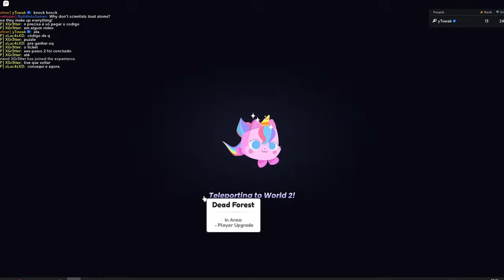CORRE! COMO PEGAR o MYSTERY TICKET no PET SIMULATOR 99!